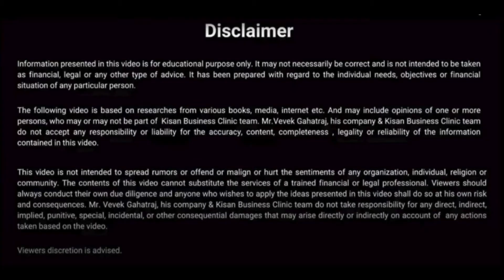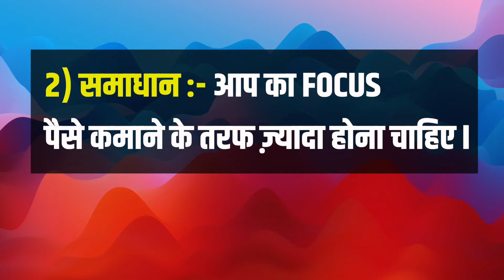Part Time Farming- खेती Professional तरीके से कैसे करे ?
Video Highlight

What is part time farming?
Which type of farming is most profitable in India?
What are the 5 types of farming in India?
How much does a farmer earn in India per month?

Kisan Business Clinic ka Training ya Private Consulting lene ke leye Sampark kare.